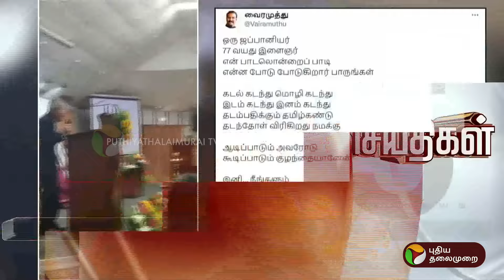ரஜினியின் 'முத்து' திரைப்பட பாடல் பாடி அசத்திய ஜப்பானியர்.. நெகிழ்ந்துபோன வைரமுத்து | Rajini | PTT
ரஜினியின் 'முத்து' திரைப்பட பாடல் பாடி அசத்திய ஜப்பானியர்.. நெகிழ்ந்துபோன வைரமுத்து | Rajini | Vairamuthu | PTT